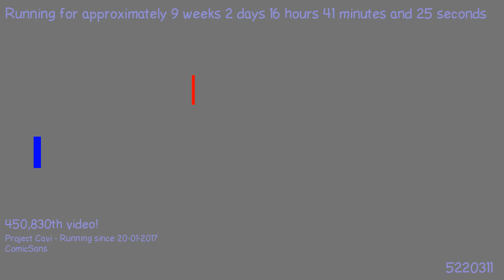1494787410 - Webdriver Cavi - H2